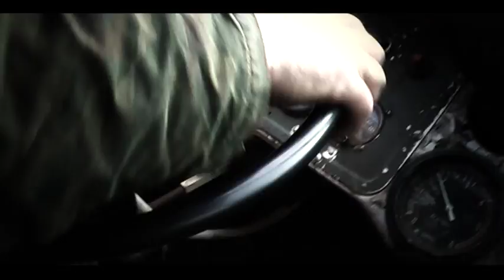Трейлер - STALKER 2010 (Иная реальность) | Пейнтбол Харьков Украина, Paintball Kharkov Ukraine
Трейлер видео о больших пейнтбольных маневрах "STALKER. Иная реальность" (Харьков, Украина)
Организаторы:
• Харьковская Областная Ассоциация Пейнтбола

SECTOR.MD Centrul Sportiv de Paintball 🏆 Учимся побеждать... вместе!